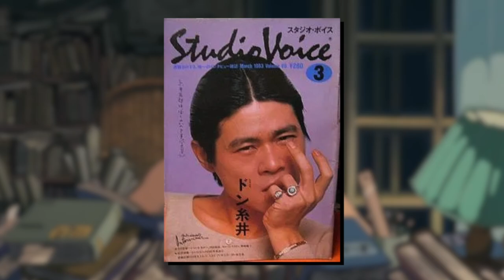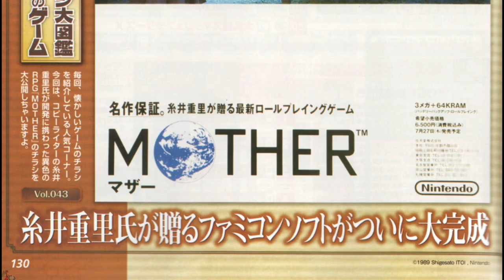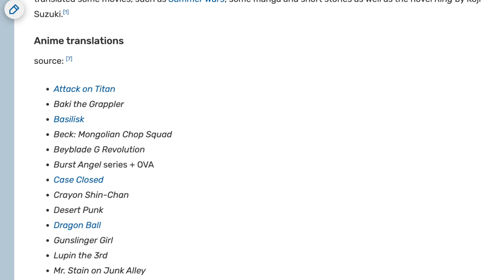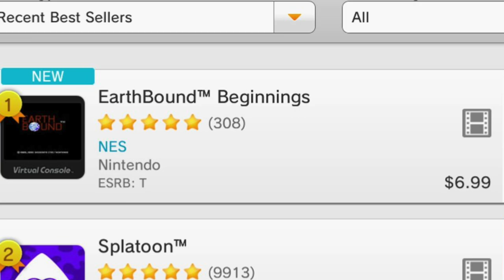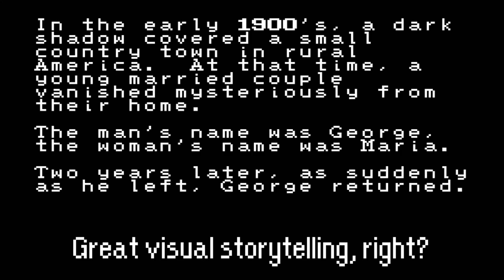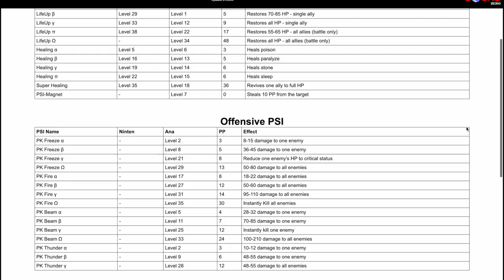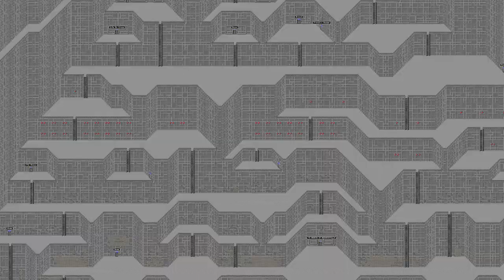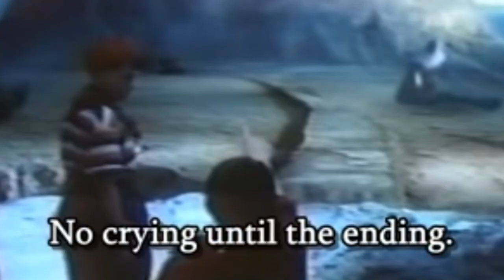Mother/EarthBound Beginnings Retrospective | An Archaic Gem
Happy 33rd anniversary, Mother!

It’s time for a new retrospective series on this channel! For the next couple of videos, I want to focus on one of the most special trilogies in all of gaming. This franchise has been influential to both the industry at large and the passionate community it spawned. So let’s begin with the one that started it all. These are my thoughts on Mother from Shigesato Itoi!

Chapters:
0:00 - Introduction
4:09 - Development/Localization/Personal History
12:26 - Plot Summary & Thoughts
19:54 - The World, Humor, & Presentation of Mother
25:55 - An Archaic Gem
41:55 - Closing Thoughts